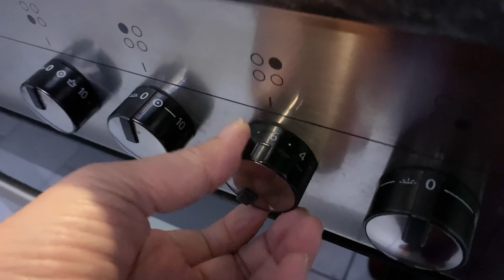ASMR mix-Vegan Hot Pot Chinese herbal base soup from scratch | gluten free | tasty and healthy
Hello, it's Lunar New Year season, happy lunar new year to those who celebrate it!
This clip is especially made for you who love having hot pot reunion lunch or dinner with family and friends. Although you can have this food in any season in a year, but it is of course more popular during new year. So in this special edition, I am showing you how to make the base soup from scratch. I have made this base soup for many years and my family and friends love it so much. I find it the easiest yet healthy and delicious.

Let's jump into the ingredients :
6-8 pcs dried shitake mushrooms
12-15 ml light soya sauce
10-15 ml cooking oil
1.5 L water
1 tsp salt
1 tsp sesame oil

Chinese herbal :
25 g red dates (hong zhao)
2 g ginseng roots (yang sheng xi)
3 g astragalus root (bei qi)
10 g solomon seal (yü zhu)
2 g angelica root (dang sheng)
2 g shi chuan lovage rhinzoma (chuan xiong)

portion for 4-6 persons

If you care for other vegan or vegetarian or even meat eaters who love healthy food, please also share my recipe to them. Sharing is Caring!

Enjoy cooking!